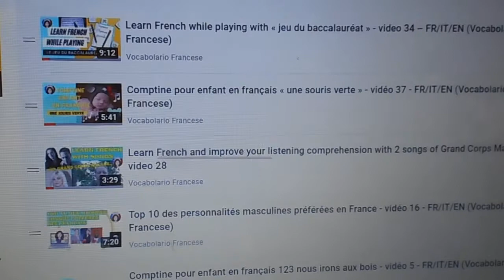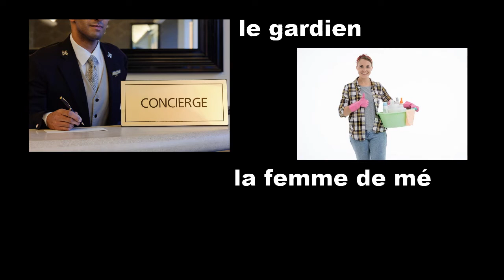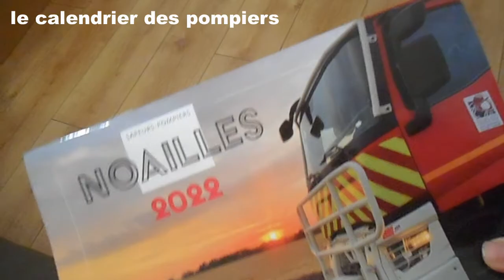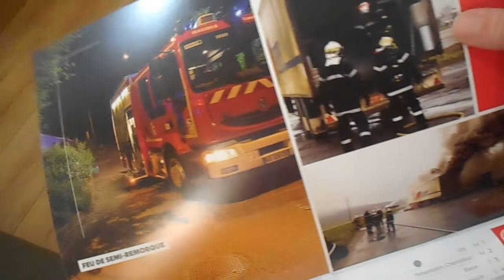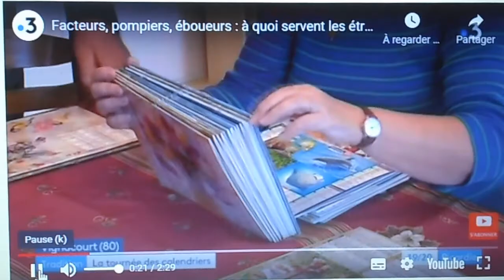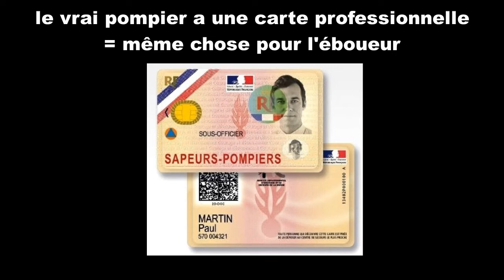Les étrennes, coutume de fin d’année en France pour remercier pompier, éboueur et facteur - vidéo 59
Sur Vocabolario Francese je vous explique la coutume des étrennes en France. Cette tradition avant Noël consiste à remercier les gens qui nous rendent service tout au long de l’année en leur offrant un pourboire, c’est-à-dire une somme d’argent en espèces. Les pompiers, les éboueurs et le facteur font du porte-à-porte et viennent vous donner un calendrier en échange de la somme d’argent de votre choix. On peut aussi offrir des étrennes à son gardien d’immeuble, à sa femme de ménage et à son assistante maternelle. Cette coutume française n’est absolument pas obligatoire.

Musique utilisée
Titre : Spark
Auteur : Vexento